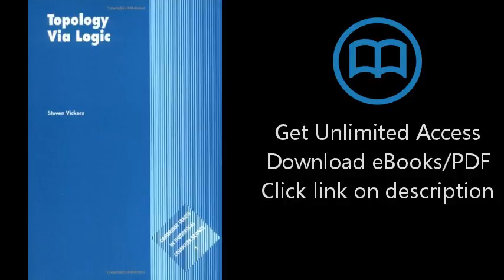Topology via Logic (Cambridge Tracts in Theoretical Computer Science)